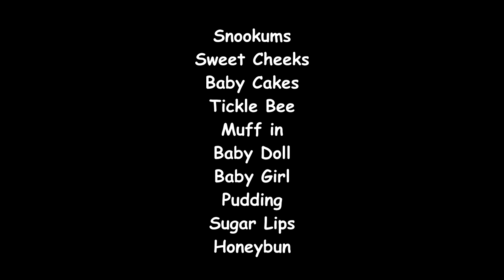PET NAMES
Hey Snookums 😍

✩ SOCIAL MEDIA ✩